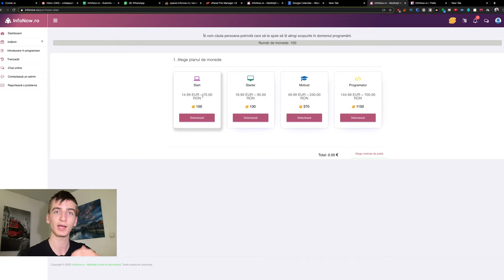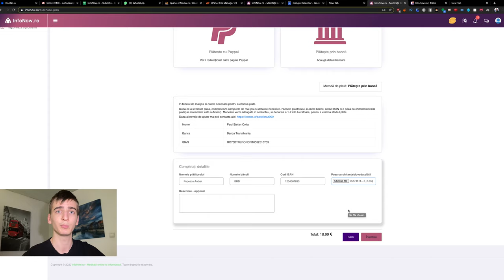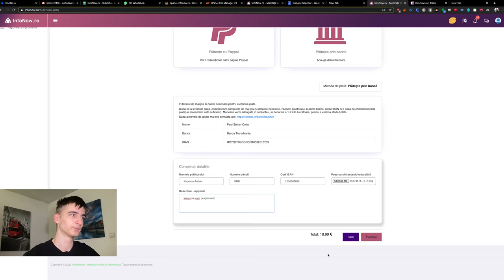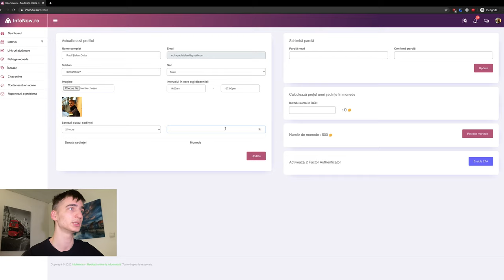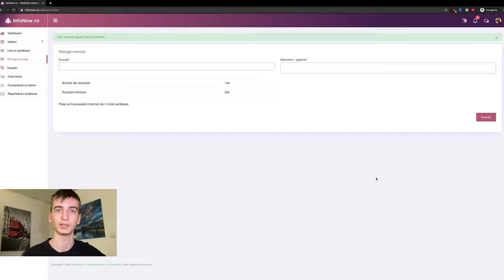Am schimbat modalitatea de plată pe InfoNow.ro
În acest video am discutat despre noul sistem de plata pe